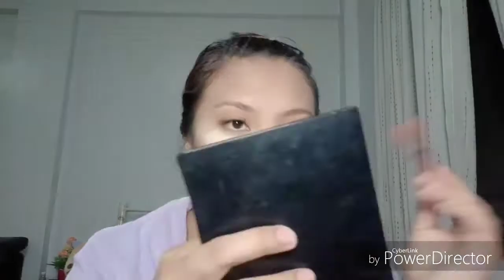Modern filipiniana look 😘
So ayun na nga I hope you enjoyed my makeup video 😘